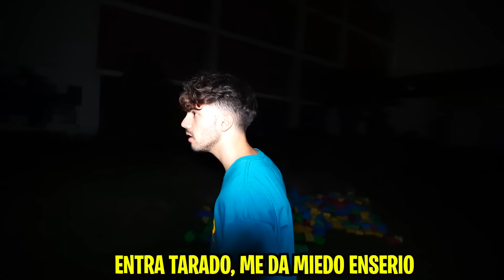PASAMOS UNA NOCHE EN UNA CASA DE LEGOS!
Bienvenidos familia! Pasamos la noche en una casa de legos y esto paso..

Canal de fede: @fedevigevani